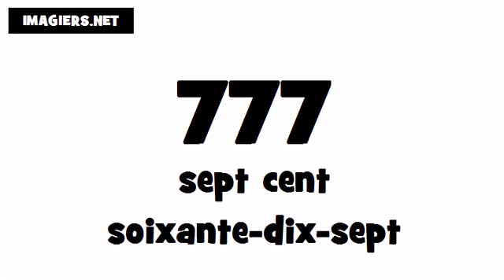Pronuncia Francese per Italiani # 777